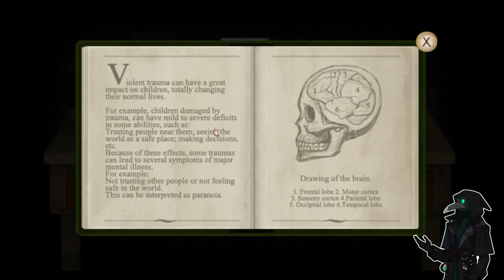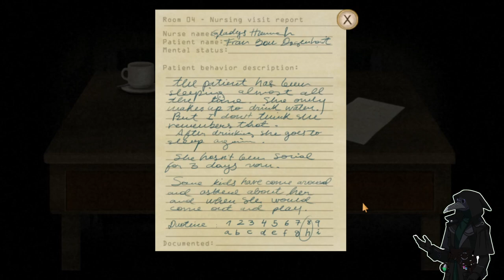Fran Bow Ep.1 (Let the Madness begin)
Fran Bow is a point and click puzzle game with a psychological horror theme.
There is some touch things involved so tread lightly if over sensitive.
You can find the game on steam the developer is Killmonday Games.